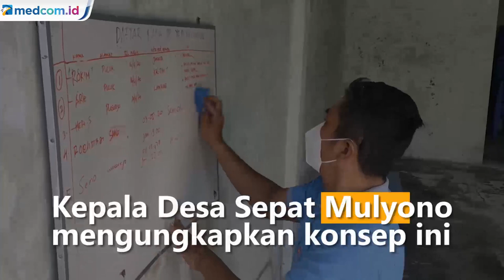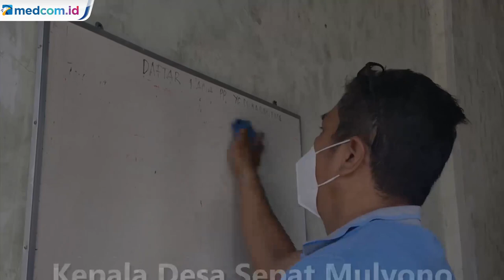Nekat Mudik ke Sragen, Siap siap akan Dikarantina di Rumah Hantu!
Pemerintah Desa Sepat, Kecamatan Masaran, Kabupaten Sragen, Jawa Tengah kembali menyiapkan rumah hantu sebagai lokasi isolasi bagi warga yang nekat mudik. Pemudik bandel setidaknya harus tinggal selama 14 hari di rumah yang dianggap angker oleh warga.

Rumah yang dulunya gudang ini, dianggap angker oleh warga karena kondisinya yang kosong selama belasan tahun terakhir. Seperti tahun lalu rumah ini kembali disiapkan pemerintah Desa Sepat. Para pemudik ini akan terus diawasi oleh satgas jogo tonggo Desa Sepat.  Jika ada pemudik yang kedapatan keluar rumah selama masa isolasi mandiri, maka akan dikarantina di rumah hantu yang sudah disiapkan tersebut.

Kepala Desa Sepat Mulyono mengungkapkan konsep rumah hantu sebagai tempat isolasi ini cukup efektif untuk menggugah kesadaran warga untuk lebih menaati aturan protokol kesehatan.

Tahun lalu, sedikitnya ada 6 orang pemudik membandel yang terpaksa dikarantina di rumah hantu tersebut. Hasilnya sebagian mengaku mengalami mimpi buruk hingga memohon untuk boleh dipulangkan dan berjanji akan menaati aturan karantina mandiri selama 14 hari. Andy Kurniawan/Metro TV.